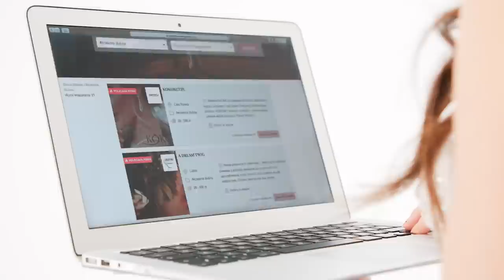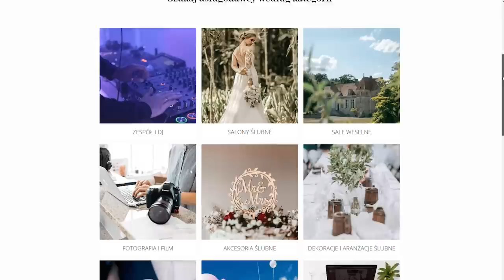Mój wieczorowy makijaż w 5 min | METAMORFOZA | Taki makijaż zaprowadzi do łóżka 🔥🔥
W tym odcinku sekrety mojego ekspresowego makijażu wieczorowego zdradzi wizażysta gwiazd, Bartosz Osowczyk🥰 . Jak szybko z delikatnego, dziennego makeup’u wyczarować zjawiskowe smokey eye i uwodzicielskie, czerwone usta?💄 Zapraszam!🌟

Specjalnie podziękowania dla Bartosza Osowczyka! 🤩🥰